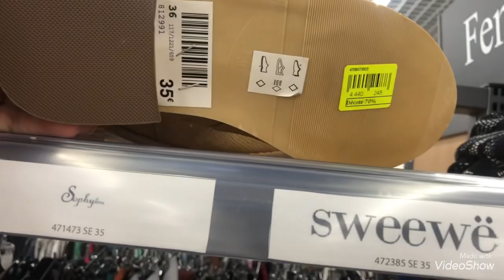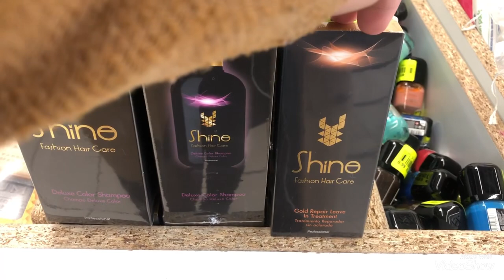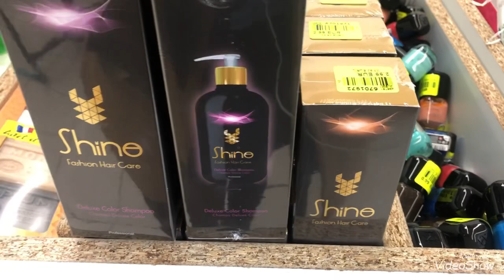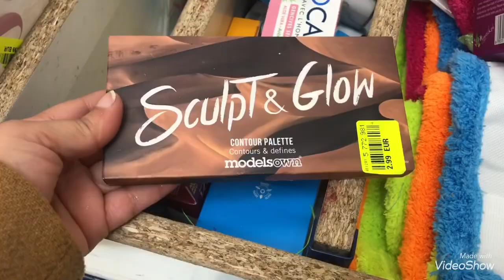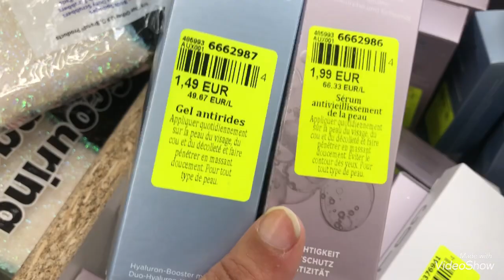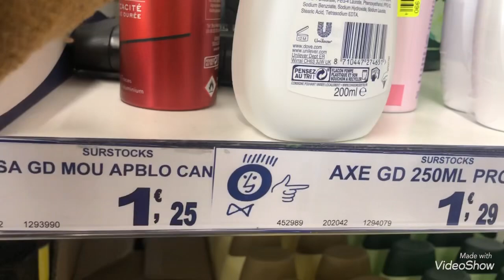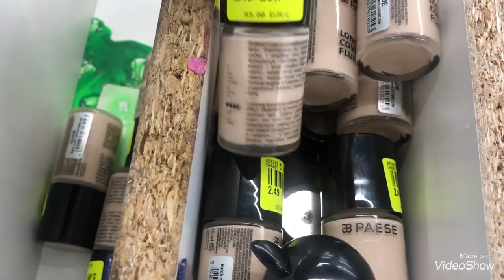NOZ : ARRIVAGES VÊTEMENTS CHAUSSURES BEAUTÉ HYGIÈNE 12/10